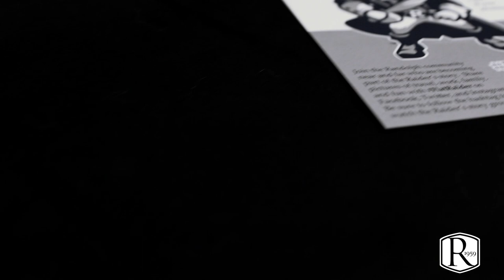Show Your Pride with the FlatRaider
We may be apart, but we can still enjoy adventures together. Join the Randolph community near and far who are becoming part of the Raider's story. Share your pictures of travel, work, family and fun with FlatRaider on Facebook, Twitter, and Instagram.